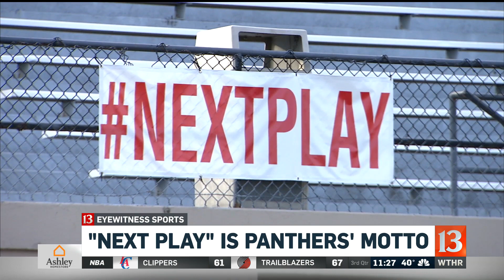North Central High School wins sectional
Eye Witness News Sports Desk reporter Taylor Tannebaum has more.